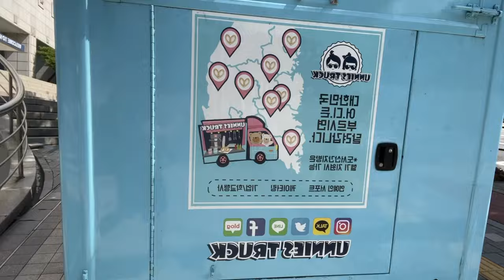호주영어 수다타임 - 다시 귀국할거야?: Kozzie Bro's Podcast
Twist and Turn - 몸부림 치다
Head out – ~로 향하다
Change in scenery – 환경의 변화
“What’s holding you back?” – “무엇이 널 붙잡고 있어?”
Be over something – 사람/사물에 대한 열정이 식다
Start a new chapter – 인생의 새로운 장을 열다
In the long run - 장기적으로
Go off - 폭발하다 (사업이 잘 되다)
Take off -  떠나다 / 인기를 얻다
Vice-versa - 반대도 마찬가지다